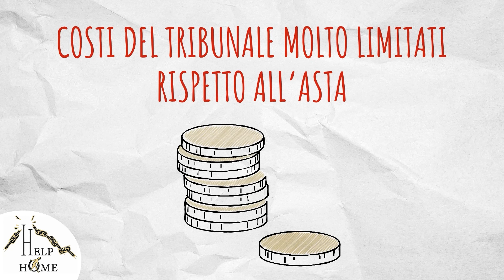Help Home Bologna, il saldo e stralcio, la soluzione definitiva al problema del pignoramento.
In questo video viene sintetizzato cos'è il saldo e stralcio, hai subito il pignoramento, hai la casa che andrà all'asta?  help home ti aiuta in tutte le fasi del tuo esdebitamento, ci occupiamo anche della legge 3/2012, dalla paura alla vita, CERCACI SUL WEB, LEGGI LE TESTIMONIANZE, ora non rimane che  contattarci al 333/2959834 Luca